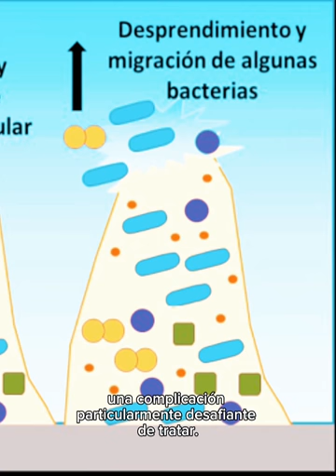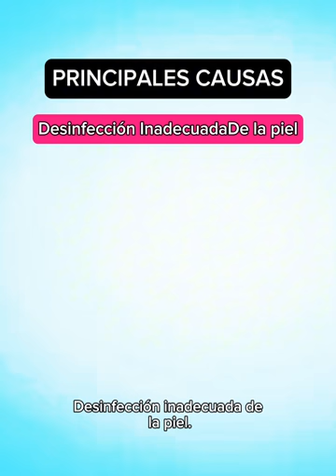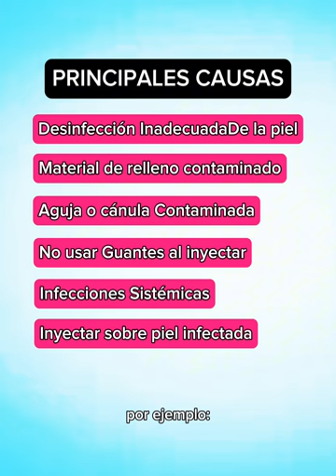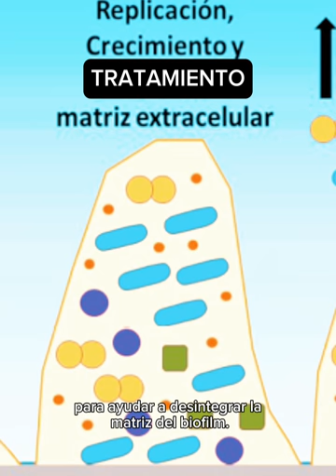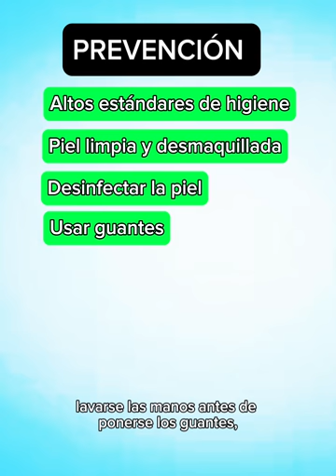Complicaciones Post Ácido Hialurónico: Infecciones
Complicaciones Post Ácido Hialurónico: Infecciones. Las infecciones después de aplicar un filler o relleno son muy poco comunes, pero es muy importante saber reconocerlas y tratarlas a tiempo.